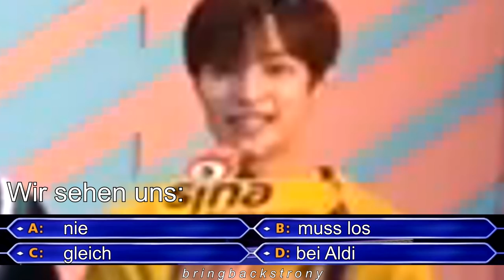"hallo wie geht es euch alle" - yangyang, 2019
danke anke

did u notice i finally changed my end card WHOOP

follow me on twt: @bringbackstrony